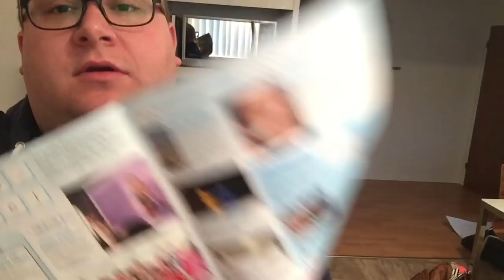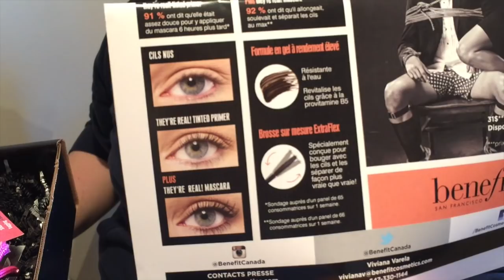VLOGMAS JOUR 11 ❄︎ J'SUIS FULL "COOL"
Quelques courses, des paquets et la magazine "COOL"

Si vous avez manquez le jour dix, le voici!

.:. QUI EST DANS MON VLOG .:.

VANESSA DUCHEL
I N S T A G R A M: duchelle
F A C E B O O K

♡FOLLOW ME / OÙ ME TROUVER♡
T W I T T E R: jeanfrancoiscd
I N S T A G R A M: jeanfrancoiscd
F A C E B O O K: jeanfrancoiscdyoutube
S N A P C H A T: jeanfrancoiscd